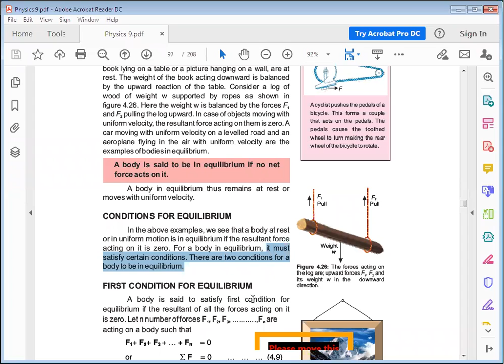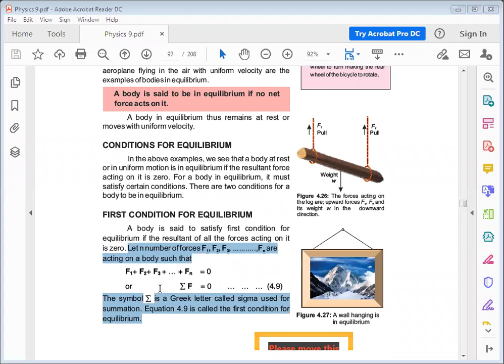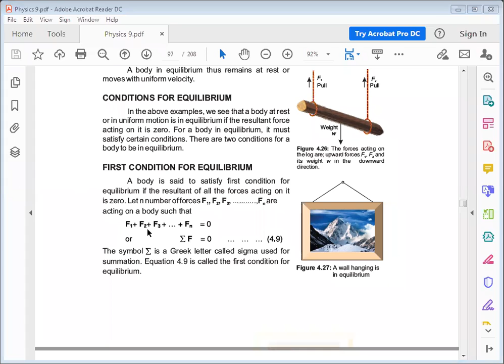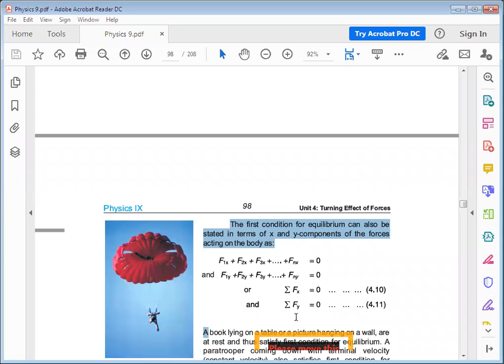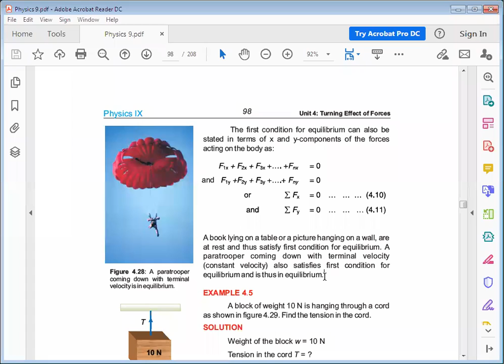PHYSICS Class 8th CH#4Conditions of equilibrium, First condition of equilibrium